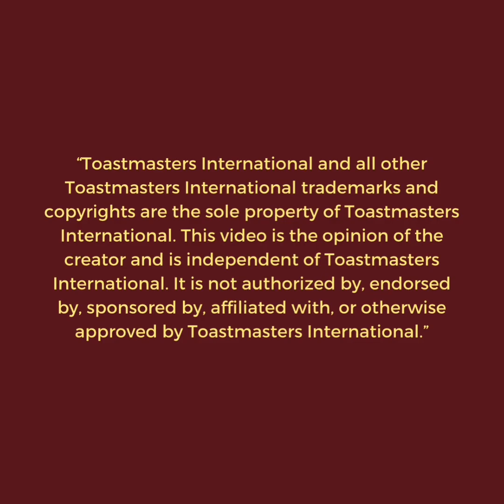Discours d’évaluation du Toastmaster Charles KOBLAVI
Discours d’évaluation du Toastmaster Charles KOBLAVI lors de la session commune de Ciceron Toastmasters Club et de Ivoire Toastmasters Club.
Le discours évalué est celui de Aicha Diabaté dont le titre est « les personnes toxiques » que vous retrouverez sur ce lien